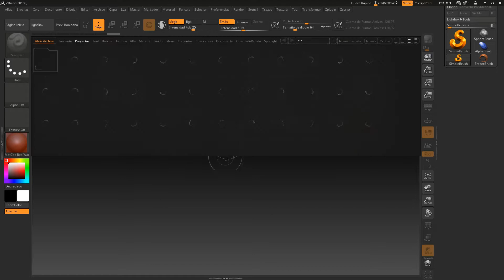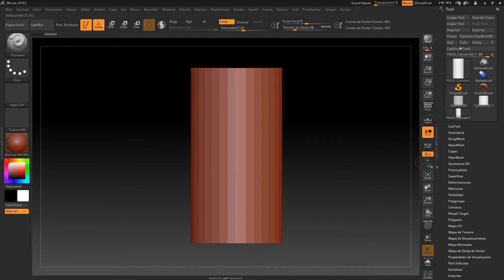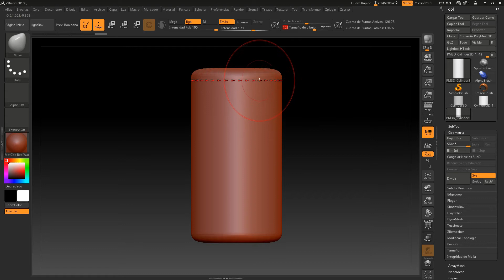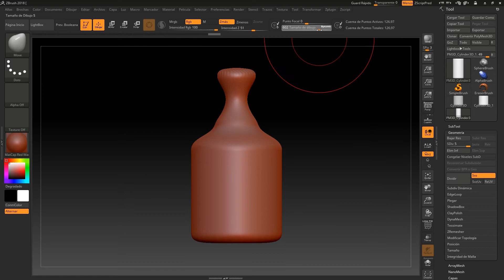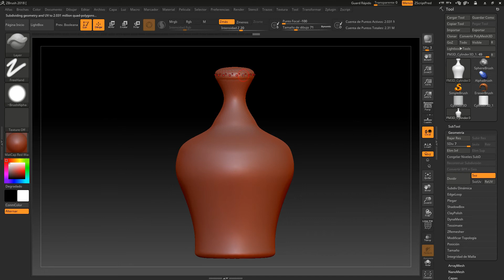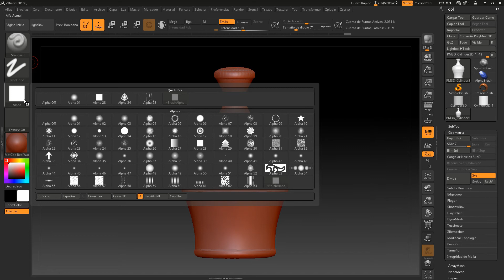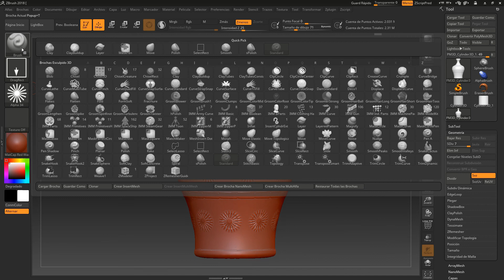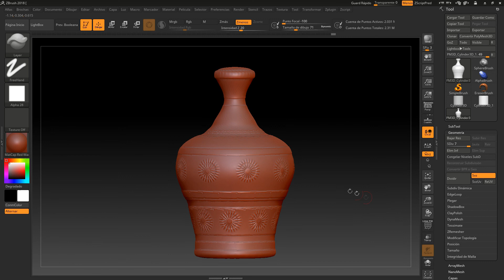#3. Introducción a Zbrush 2018. Ejercicio práctico 2.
Continuamos con los ejercicios y en este video vemos como modelar un jarrón.